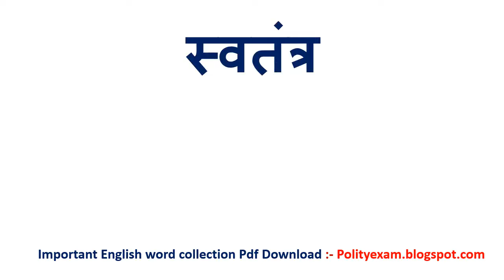देशभक्ति को इंग्लिश में क्या कहते हैं | Deshbhakti in English